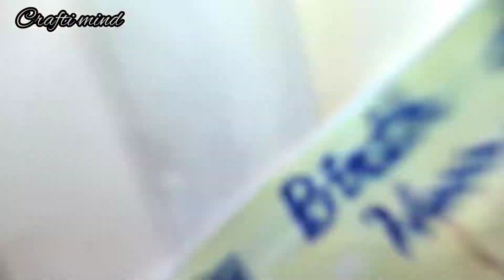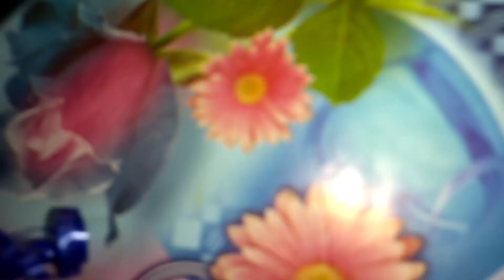gift packing with me........crafti mind